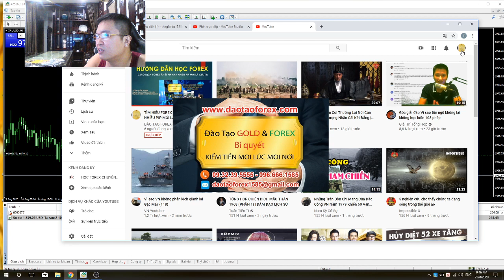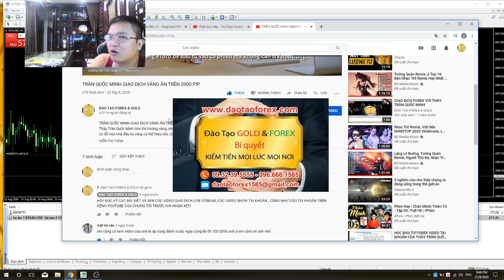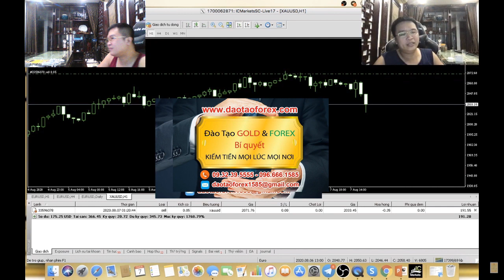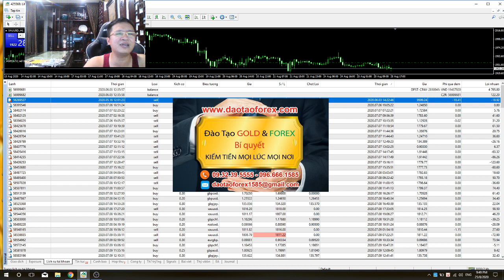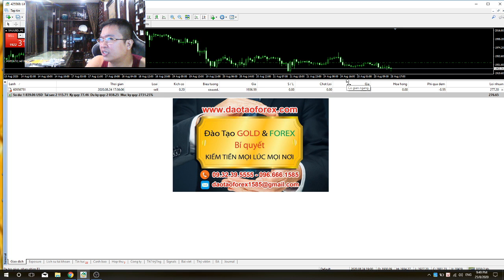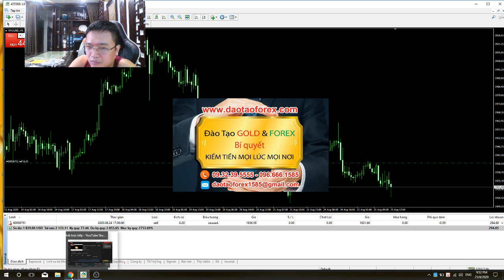HỌC FOREX ĂN ÍT PIP HAY NHIỀU PIP MỚI LÀ ĐÚNG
Giao dịch Forex trên thị trường Forex này, bản thân nhà đầu tư Forex ai cũng mong muốn mình ăn được nhiều pip cho chính những giao dịch Forex của bản thân đưa ra. Vậy đây có phải giá trị đúng cho một người tham gia vào giao dịch Forex, trên thị trường Forex này hay không?
HỌC FOREX THẾ NÀO LÀ PHƯƠNG PHÁP SWING
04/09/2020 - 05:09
Bao nhiều pip trong giao dịch Forex của bản thân nhà đầu tư Forex không phải vấn đề, vấn đề ở chính chỗ nhà đầu tư Forex đã giao dịch Forex chuẩn hay chưa?
Giao dịch Forex chuẩn là sao?
Chuẩn chính là bản thân nhà đầu tư Forex đó phải vào lệnh được chính xác trên từng giao dịch Forex của mình, chứ không phải tham gia vào giao dịch Forex ngồi đó mà ảo tưởng vẽ vời rằng bản thân lệnh này ăn bao nhiều pip.
Múc đích của chính nhà đầu tư Forex khi tham gia vào giao dịch Forex, đó chính là kiếm tìm lợi nhuận, chứ không phải ngồi đếm pip trên thị trường Forex này.
Nhà đầu tư Forex cũng cần phải nhớ: 1 pip để vào lênh ban đầu, còn chưa chính xác, lấy giá trị gì mà có thể nuôi dài trên thị trường Forex này. Hãy thực tế để đánh giá và nhìn nhận cho đúng giá trị của ban thân khi tham gia thị trường Forex, chứ đừng ảo tưởng vẽ vời.
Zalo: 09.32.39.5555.